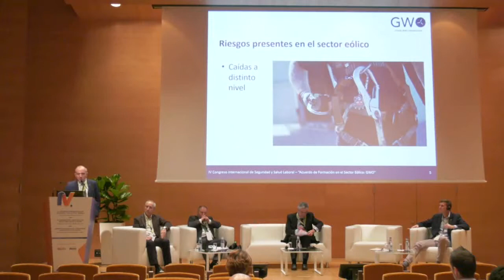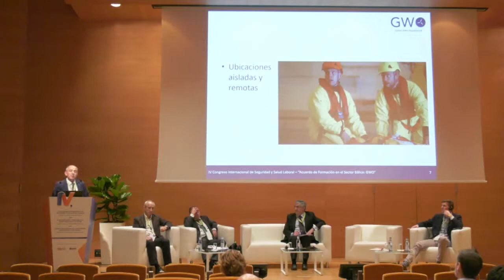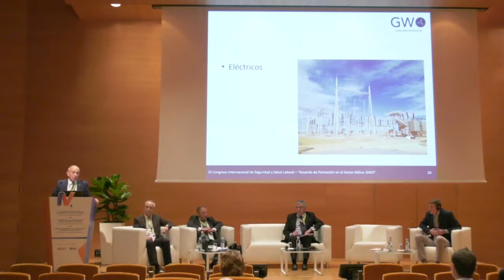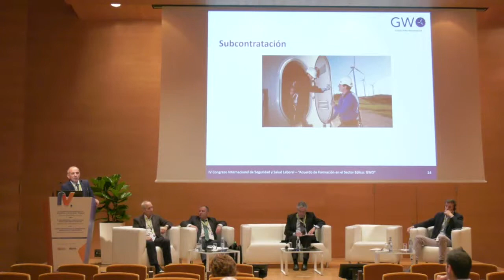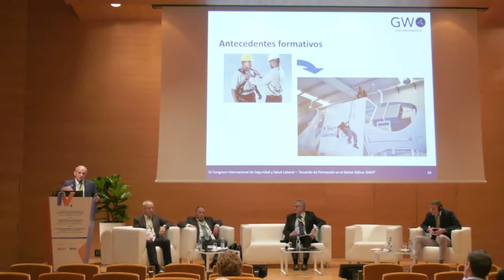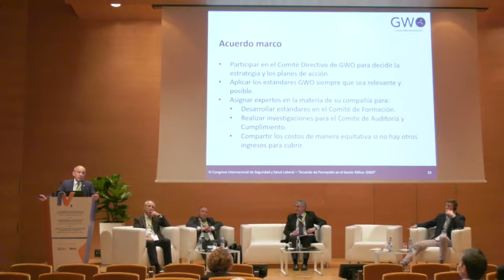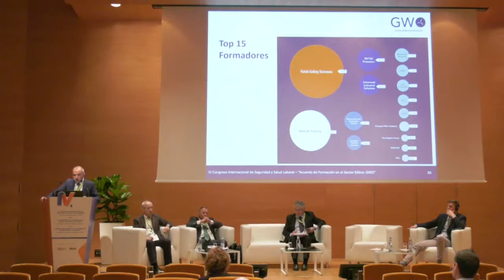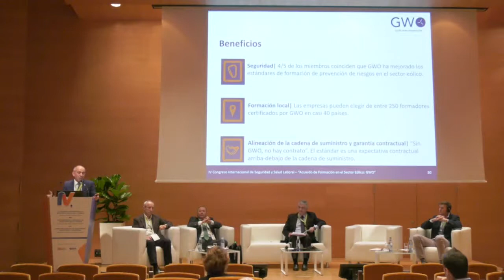Eloy Jauregui, Gerente de Prevención de Riesgos Laborales de Acciona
Presentando la ponencia "Acuerdo de formación en el sector eólico: GWO".

El IV Congreso Internacional de Seguridad y Salud Laboral, bajo el lema "Análisis de los desafíos laborales del mañana", se celebró durante los días 14, 15 y 16 de noviembre de 2018 en el Palacio Euskalduna de Bilbao.